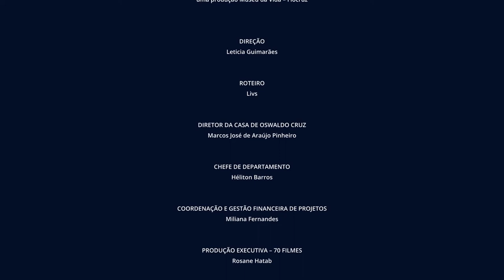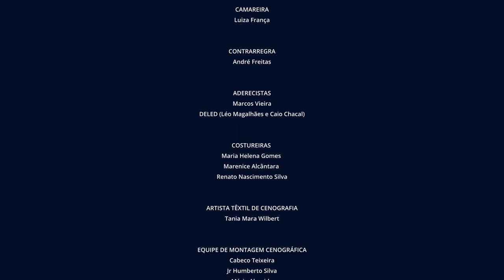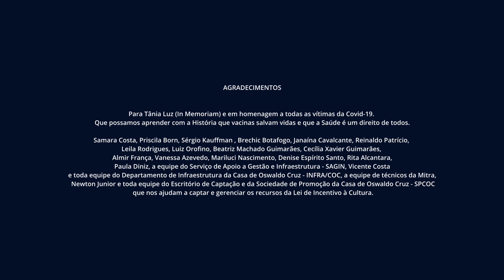Websérie Invasores: episódio 3 | Legendas, Libras e Audiodescrição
ATENÇÃO: VÍDEO COM RECURSOS DE TECNOLOGIA ASSISTIVA

A websérie 'Invasores' chama atenção para a importância da vacinação infantil de forma lúdica. Os sete episódios da websérie contam a história de duas equipes, Trio Valente e Pesadelo, que disputam o campeonato do jogo 'Invasores'. Os jogadores precisam salvar o planeta Imunes de uma invasão.

A competição é iniciada, porém uma ameaça surge e interrompe a disputa: o morbilivírus. Para salvar o jogo da destruição, Alex, Jonas e Bárbara, da equipe Trio Valente, se unem à equipe Pesadelo, formada por Dimitri e Ernesto. Os personagens travam uma batalha virtual contra o vírus. Tudo com humor, efeitos sonoros e visuais, estética pixelada dos anos 1980 e muita informação científica.

'Invasores' tem como patrocinadores máster Ternium, IBM, Janssen e Prefeitura da Cidade do Rio de Janeiro. Também conta com patrocínio da TechnipFMC, White Martins, Rio Galeão, Schott, Fresenius, Amil, Bayer, Abbott e EDF Norte Fluminense e copatrocínio de Dataprev, Naval Group e Siemens.

FICHA TÉCNICA DE 'INVASORES'
Elenco: Vanu Rodrigues, Ricardo Lopes, Luiz Paulo Barreto, Hugo Germano, Pablo Aguilar, Gustavo Ottoni e Gé Lisboa
Participações especiais: Vilma Melo, Roberto Rodrigues e Gui Rodrigues
Direção: Leticia Guimarães
Roteiro: Livs
Diretor da Casa de Oswaldo Cruz: Marcos josé de Araújo Pinheiro
Chefe de departamento: Héliton Barros
Coordenação e gestão financeira de projetos: Miliana Fernandes
Produção executiva - 70 Filmes: Rosane Hatab
Direção de imagens: PC Júnior
Direção de fotografia: Vivi Rangel
Assistente de direção: Paula Coelho
Edição: Marcos Monteiro e Henrique Pereira
Trilha sonora original, direção musical e sonoplastia: Arthur Martau
Direção de Arte: Rodney Wilbert
Ilustrações: Júlia Nunes
Videografismo: Tarcísio Lopes
Figurino: Juli Videla, Natasha Magalhães e Ídyla Huppes
Visagismo e maquiagem: Sidnei Oliveira
Finalização de áudio: Zuêra Produções
Mixagem: Marcio Padilha e Marcus Padilha
Elenco: Gustavo Ottoni, Leticia Guimarães e Pablo Aguilar
Direção de produção - 70 Filmes: Barbara Kahane
Direção de produção - Museu da Vida Fiocruz: Geraldo Casadei
Produção executiva - Museu da Vida Fiocruz: André Bordalo
Continuidade: Ana Luiza Albacete
Produção de base: Sheila Guerreiro
Assistente de produção: Sheyla Castro
Produção de set: Ludmila Olivieri
Assistente de direção de arte: Alice Cruz
Assistente de maquiagem: Diana Vasconcellos
Diretor executivo de engenharia: Carlos Donato
Coordenador técnico de engenharia: Felipe Britto
Operadores de câmera: Vivi Rangel, Charles Lopes e Ronaldo Torquilho
Assistentes de câmera: Adilson Meirelles e Marcos Ibarra
Assistentes de iluminação: Mário Barbosa e Livs
Som direto: Marcio Padilha
Microfonista: Wilson Ferreira
Operadpr de drone: Felipe Britto
Finalização de cor: Marcos Monteiro
Elétrica e maquinária: Sérgio Marcílio
Identidade visual (logomarca) e grafismo do cenário (auditório do campeonato): Letícia Rumjanek
Cenotécnico: Beto de Almeida
Camareira: Luiza França
Contrarregra: André Freitas
Aderecistas: Marcos Vieira e DELED (Léo Magalhães e Caio Chacal)
Costureiros: Maria Helena Gomes, Marenice Alcântara e Renato Nascimento Silva
Artista têxtil de cenografia: Tania mara Wilbert
Equipe de montagem cenográfica: Cabeco Texeira, Jr Humberto Silva, Mário Almeida, Paulo Jorge e Ronaldo Garcia
Assistentes de cenotécnica: Gabi Coelho, Gabriel Texeira, Jéssica Gomes, Junior Barros e Ranira Coelho
Consultoria científica e pedagógica: Natália Lanzarini, Priscila Born, Tereza Costa, Hilda Gomes, Paula Bonatto, Héliton Barros, Renata Fontanetto e Alessandro Machado
Legenda e tradução em libras: JDL Traduções
Audiodescrição: Cinema Falado Produções
Equipe de limpeza do Museu da Vida Fiocruz: Luciano Daltro, Elisangela Dias, Kelly Silva e Rosilane Marques
Equipe de vigilância da Tenda da Ciência: Maurício de Carvalho e Monique Pedro
Equipe de portaria da Tenda da Ciência: Marcos Lagruta e Ademir Cardoso
Suporte operacional / Testes Covid: Body Guard
Enfermeira: Nívea Cláudia de Souza Lessa
Catering: Carne & Carvão
Apoio: Cooperativa de Trabalho dos Catadores de Lixo Céu Azul, Instituto de Artes Uerj e Projeto de Extensão Zonas de Contato (Uerj)

Filmado na Tenda da Ciência Virgínia Schall - Fiocruz em outubro de 2021.

Museu da Vida Site | museudavida.fiocruz.br